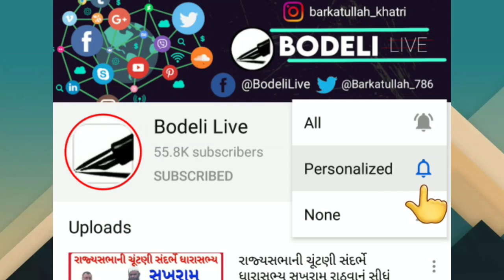ભુમસવાડા ગામના દૂધવાલ કોતરમાં ઘોડાપુર,જુઓ બોડેલી લાઇવ